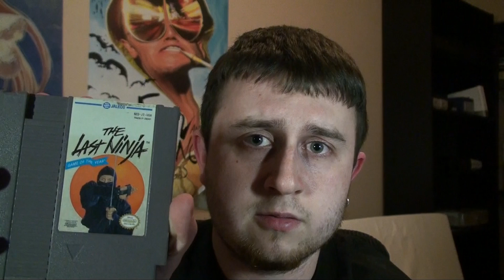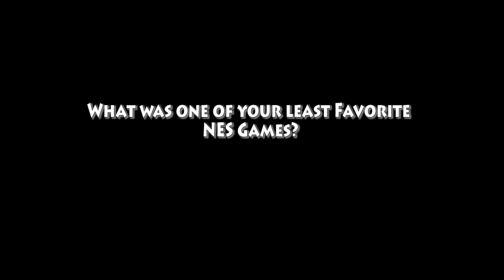Retrosode 5 -The Last Ninja(NES)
Hey Humans,

This week's installement of the newly named show "Retrosode" is something that I actually hate. Maybe not my least favorite game ever but definitely not one that I actually enjoy

Now I mean how much can I really rip on an old game? Turns out a lot. Not only does this game have tonnes of problems but I left some major ones out just so I can focus on the sheer crap that are most of them.

Also while you're checking out our video, also check out our Webcomics!

We also have a new Forum being built so sign up there and help us start our community!

This weeks Question of the week is:
What was one of your least favorite NES Games??

That's all for me this week,
Love, Retro-Dragon Entertainment